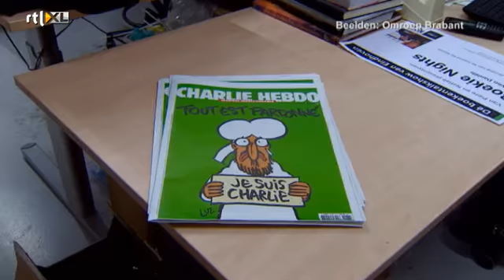De Headlines van vrijdag 16 januari - RTL LATE NIGHT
Luuk Ikink met de leukste nieuwtjes en meest hilarische filmpjes van de dag. Met vandaag: Thomas Berge maakt liedje over vrijheid en natuurlijk de leukste virals van de dag.